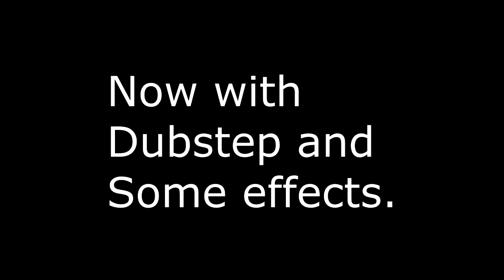Survival Games! --EP2-- Still on square one..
I Shall win. Some Day.